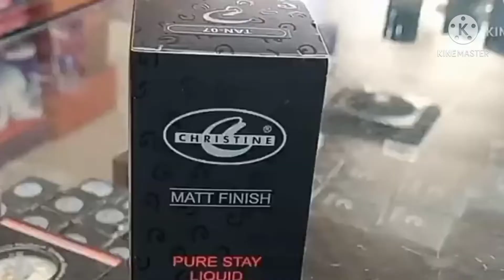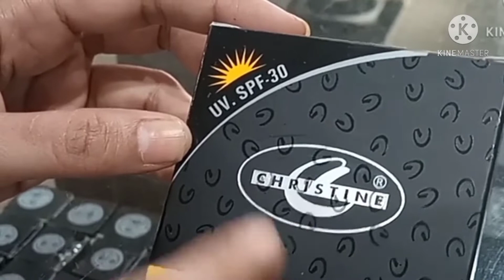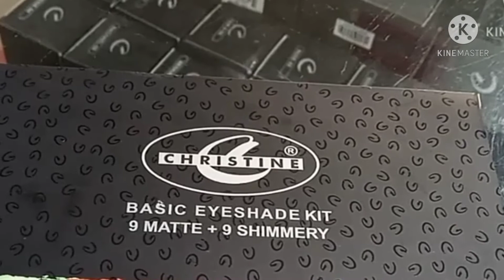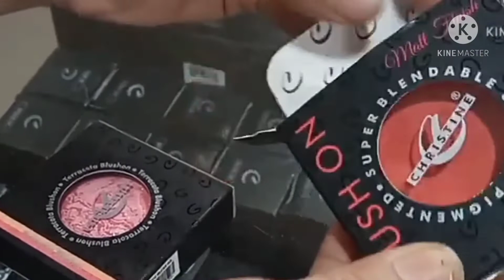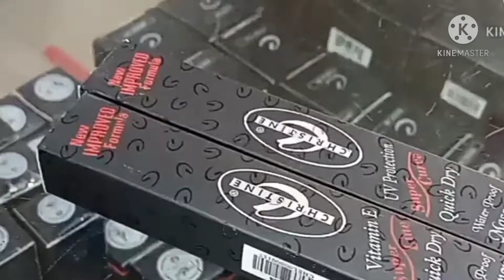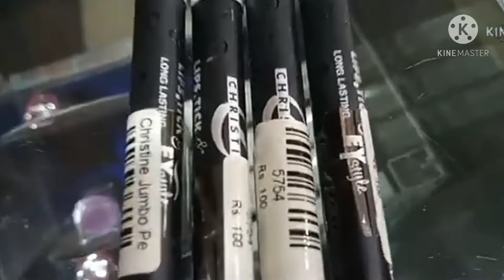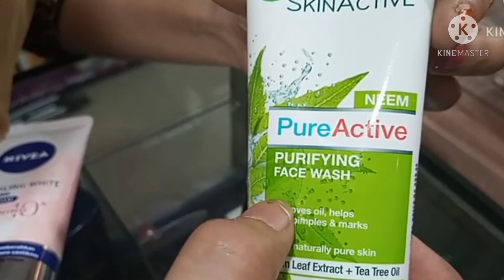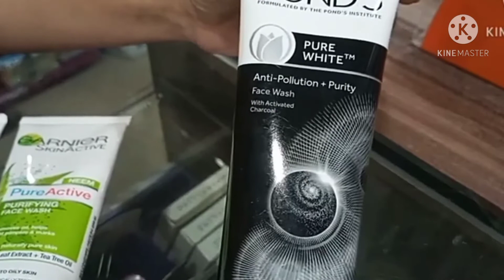Affordable Makeup With Price/Wholesale Makeup Products in pakistan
Makeup Review& Affordable protects